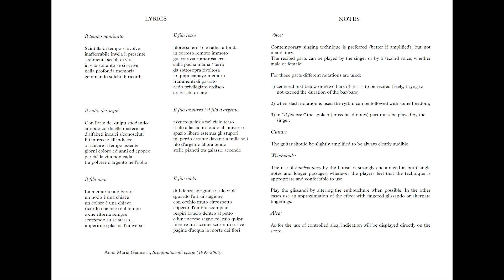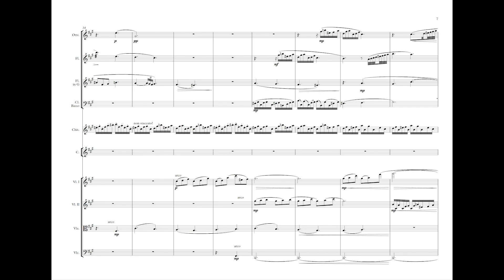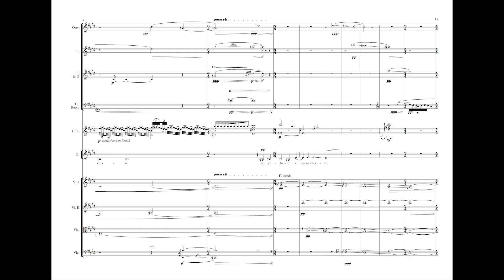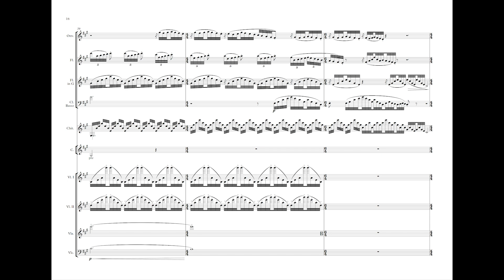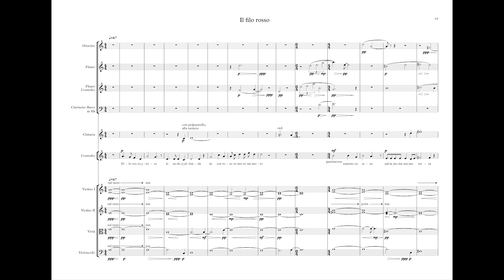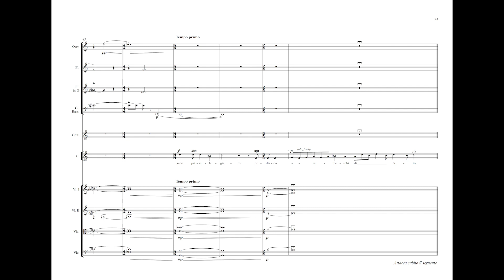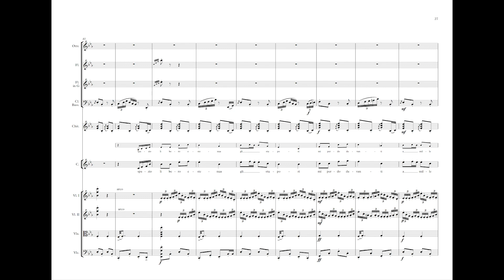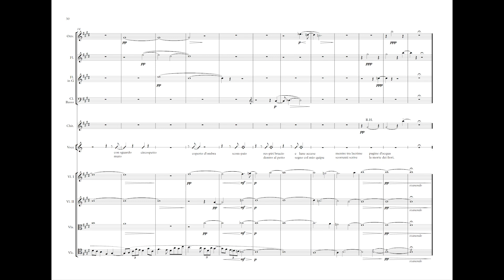Gilberto Bartoloni - I Quipus della Memoria (2018)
Testi di Anna Maria Giancarli

Voce recitante: Evelina Rosselli
Mezzo-soprano: Federica Capretti

00:00 Testi e note
00:10 Il tempo nominato
01:31 Il culto dei segni
03:39 Il filo nero
07:17 Intermezzo
08:34 Il filo rosso
12:10 Il filo azzurro / il filo d'argento
13:39 Il filo viola